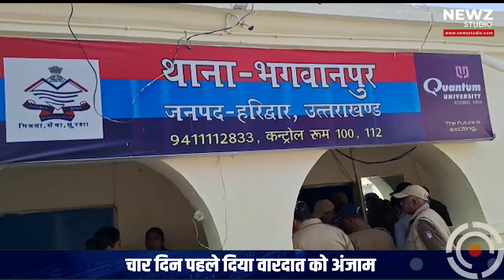भगवानपुर में सनसनीखेज़ वारदात, अनाज की टंकी से मिला युवक का शव